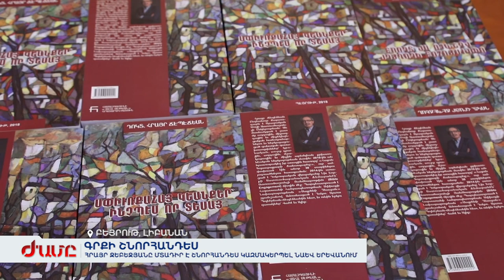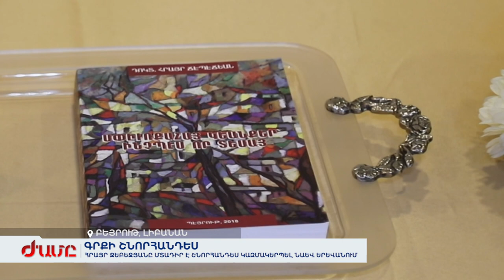Բեյրութում կայացել է Հրայր Ջեբեջյանի «Սփյուռքահայ կյանքեր ինչպես որ տեսա» գրքի շնորհանդեսը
Հրայր Ջեբեջյանը մտադիր է գրքի շնորհանդեսը կազմակերպել նաև Երևանում: